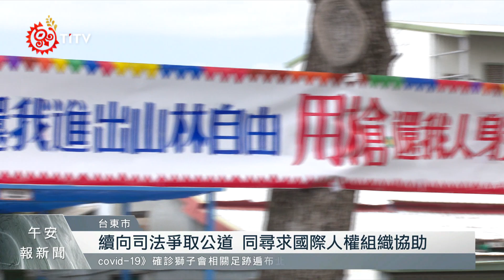對狩獵釋憲案感失望 卑促會籲肯認原民文化 2021-05-14 IPCF-TITV 原文會 原視新聞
原住民族狩獵釋憲案7號宣示釋憲結果，但釋憲內容卻也讓原民各界感到失望，而卑南族民族自治事務促進發展協會表示，大法官對於"槍砲彈藥刀械管制條例"，僅限原住民使用自製獵槍規範，做出"合憲"解釋，族人認為，釋憲結果對原住民族文化根本毫無幫助。

族人表示，雖然大法官肯認原住民族狩獵文化權受憲法保障，卻認為野生動物保育更需被重視，釋憲結果完全否定原住民族管理山林土地的智慧與價值，並強調國家憲法最初制定時，並未納入台灣原住民族意見，才導致釋憲結果有瑕疵。

而卑促會也表示，釋憲結果讓原住民族文化持續受迫害，未來將會持續向司法爭取公道，同時也尋求國際人權組織協助，並呼籲司法院及大法官認肯原住民族文化，在台灣這片土地的價值與自決權，還給原住民族應有的尊嚴與正義。